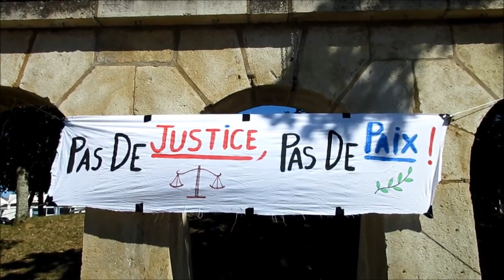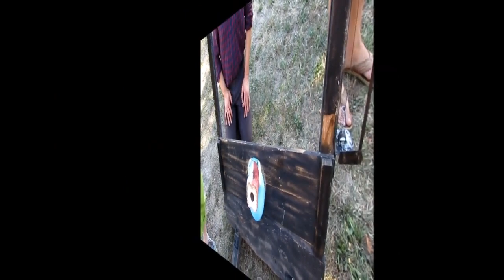14 juillet à la 14° rondpoinade d'Avallon - Gilets jaunes - Auxerre, 89 - Yonne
14 juillet à la 14° rondpoinade d'Avallon : chants, guillotine et mise à feu de la Bastille.